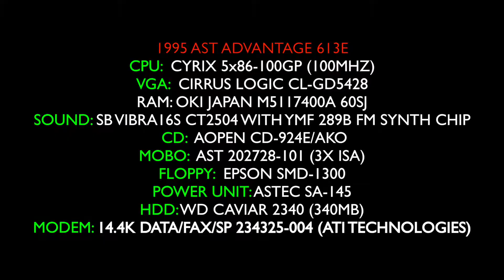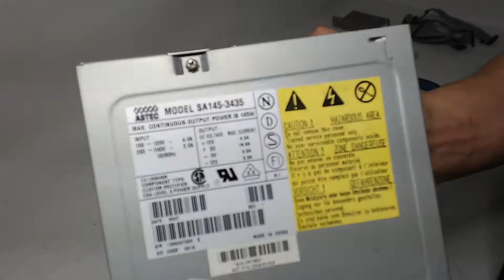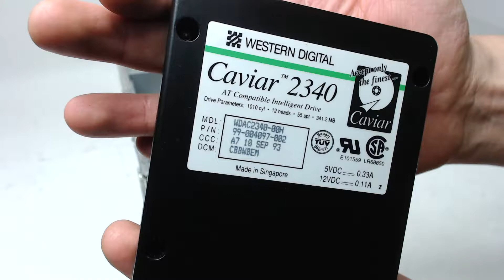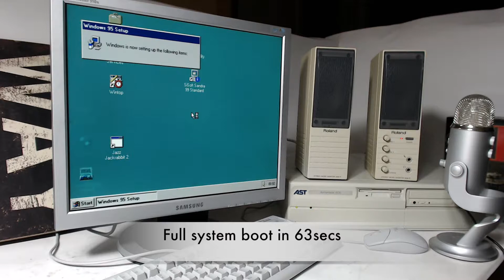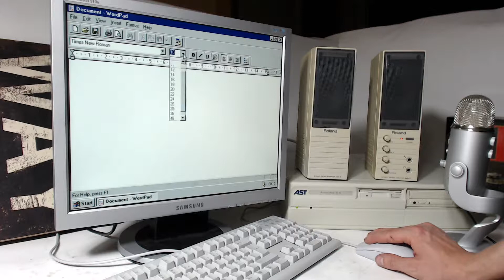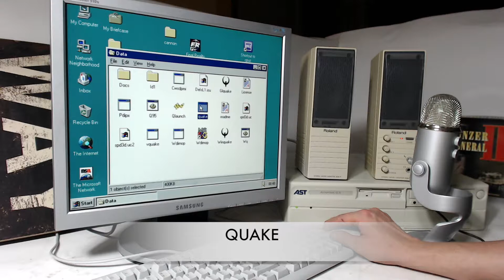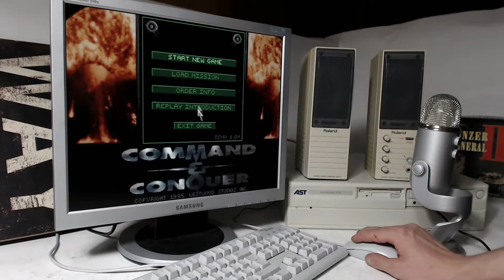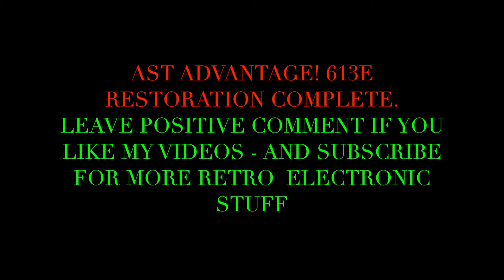(restoration) 1995 AST ADVANTGE! 613e Cyrix 100Mhz 32RAM CirrusLogic VGA 1MB SB Vibra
Hello again:).

23yr old PC resoration project. (2017)

In this video you can see how I have restored 23yr old pc  AST DVANTAGE613e to the factory condition it looks very good now.
 It was actually my second contact with Cyrix CPU - I want to compare it to the other cpu's from early 90's in late projects

i have bought some recording stuff, next time I can record screen direct from VGA output instead of camera - it will be much better quality.Also I have ordered external sound recorder that makes the sound quality much better - now I use Blue Yeti to record the sound direct from speakers.

I have much more  stuff to show, I was addicted to computers/consoles  since I was 12 - now I'am 33:) last 10 years I called myself a collector - I cannot survive single week without electronic.